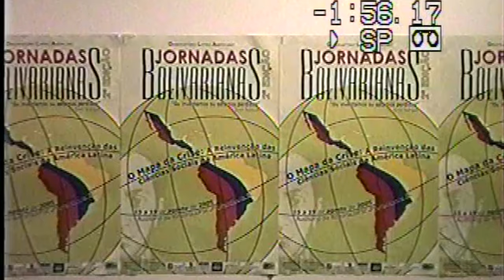Jornadas Bolivarianas II - Angel Cadelli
O IELA cumpre em 2024 vinte anos de atividade na UFSC. Num esforço de recuperação da memória destas duas décadas estamos disponibilizando conferências das Jornadas Bolivarianas, quando ainda eram gravadas em fita e não havia toda essa parafernália digital. A qualidade técnica deixa a desejar, mas o conteúdo é pura história. Nesta conferência temos a presença de Angel Cadelli, representando os trabalhadores do Astillero Río-Santiago. Ele fala sobre a luta dos trabalhadores navais contra a privatização dos estaleiros argentinos na época do governo de Carlos Menen.

Conferência realizada na segunda Edição das Jornadas Bolivarianas que tratou  da Reinvenção das Ciências Sociais na América Latina.